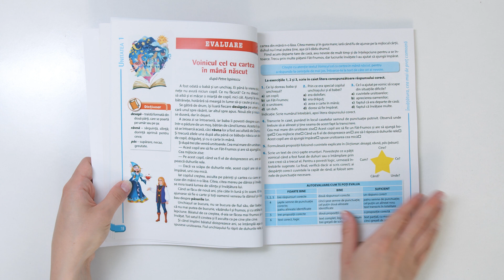Manualele de Limba și literatura română de la Litera, câștigătoare la licitația ME 2021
Manualele de Limba și literatura română pentru clasele a III-a și a IV-a de la Editura Litera au fost declarate câștigătoare la licitația Ministerului Educației în 2021!